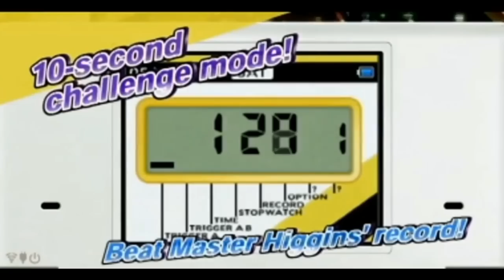How fast can you press a button? What about 16 times/sec?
As mentioned at the end of the video this was originally part of a much larger collaboration on my friend Zac's channel with a dozen of my friends